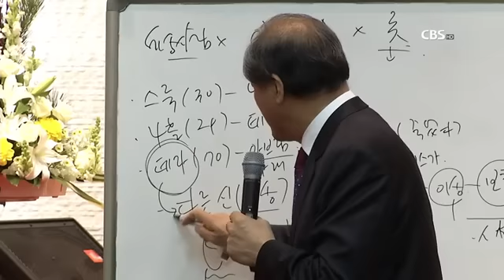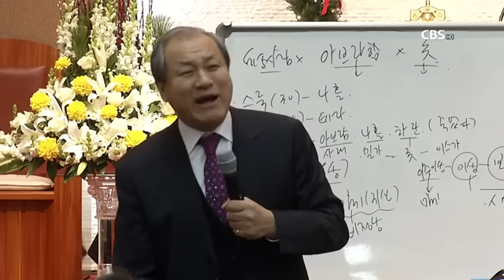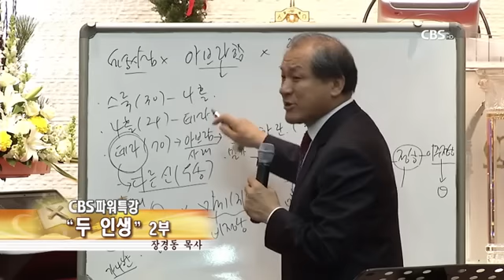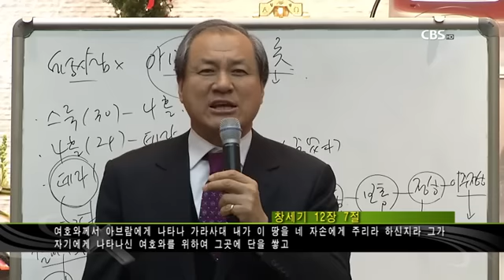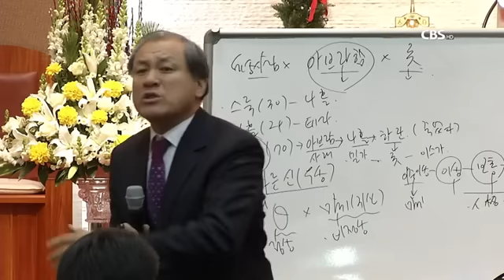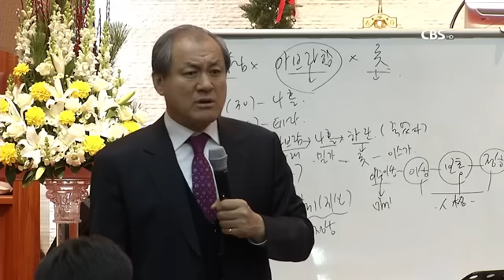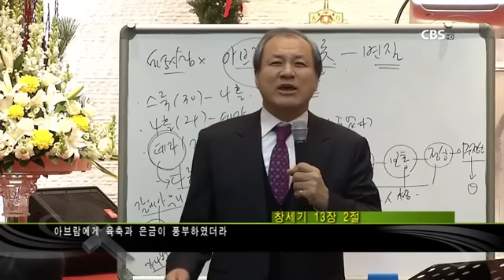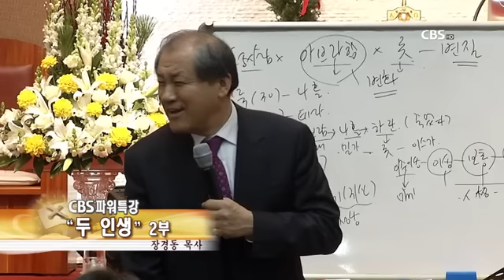장경동 목사의 파워특강 : 두 인생 2부